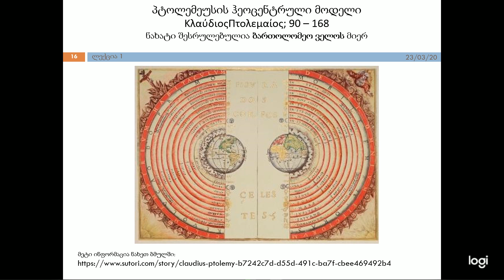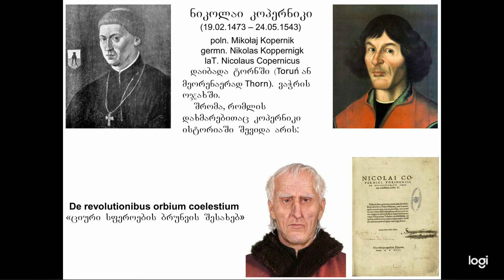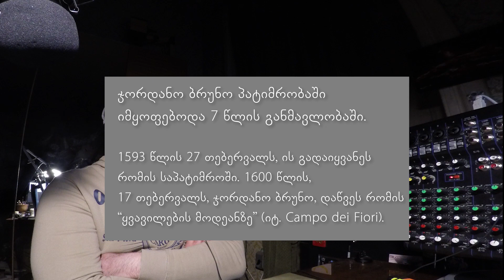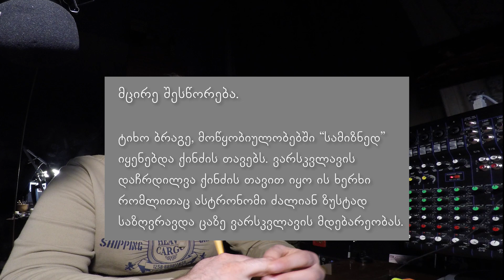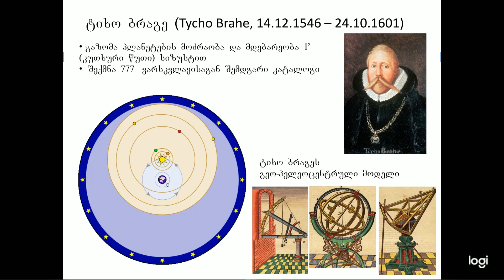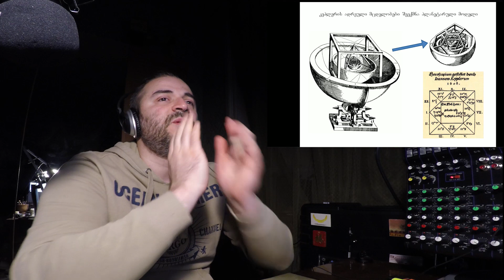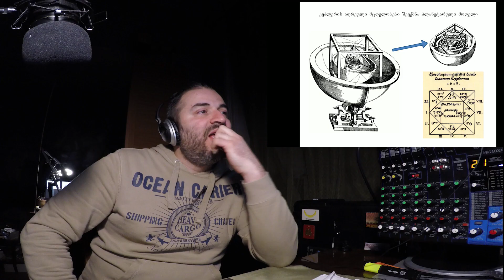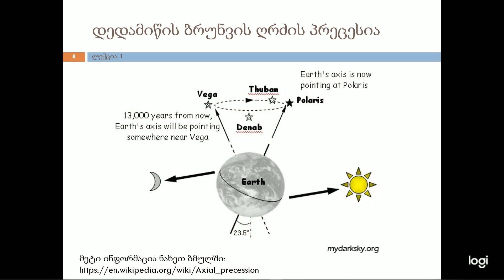კოსმოლოგია - ლექცია 01 - ნაწილი II (პლანეტარული მოდელები კეპლერამდე)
ილიას სახლემწიფო უნივერსიტეტის,
2020 წლის, საგაზაფხულო სემესტრის ფარგლებში ჩაწერილი ლექციების ციკლი.

ლექციას კითხულობს,
პროფ. ჯუანშერ ჯეჯელავა